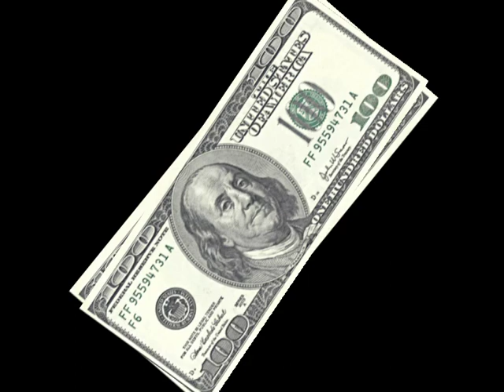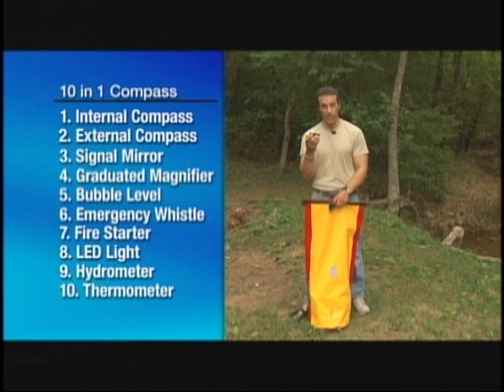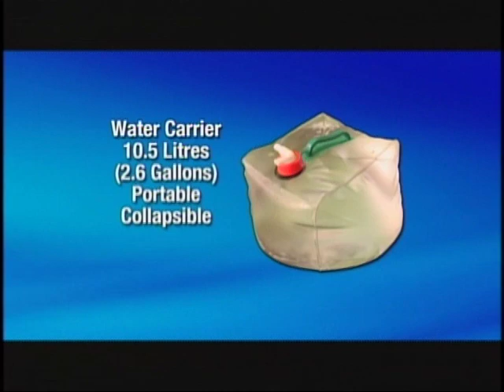GrabGo Long-Grab and Go-H.264.mov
Get the "Grab and Go!" from disastersurvivalitems.com